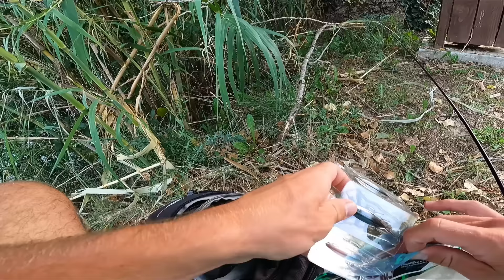Un abonné me révèle son lac à Brochets GÉANTS ! Je ne pensais pas vivre un tel moment !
Un abonné me contacte sur Instagram pour m'annoncer qu'il connait un lac à très gros brochets !
Je décide de le retrouver pour qu'il me montre lui même comment pêcher ces poissons géants.

☆ Retrouves tout le matériel utilisé sur le magasin partenaire Hook Up :
Nouveauté ! Bénéficie de – 10% avec le lien :

➯ Leurres utilisés:

- Insecte HP Bug OSP

- Leurre Esox Toy

➯ Hameçons BKK utilisés :

- Hameçon Triple Bkk Spear Bt621-Uv
- Hameçon Triple BKK Spear-21 SS

➯ Cannes à pêche:

+ Abu Garcia revo toro 51

☆Spinning light: St Croix mojo Bass wacky style + Shimano Stradic 2500

+Sakura Shinjin 10-40g

➯ Fil de pêche